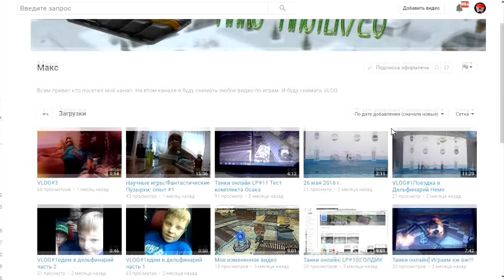Танки Онлайн | 2 НОВЫЕ ПУШКИ В ТАНКАХ ОНЛАЙН | LP#49